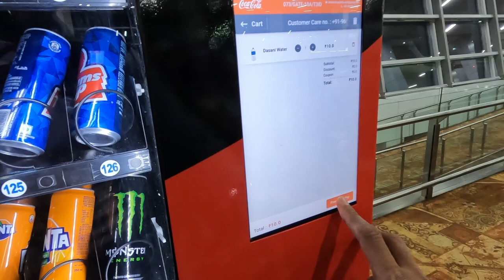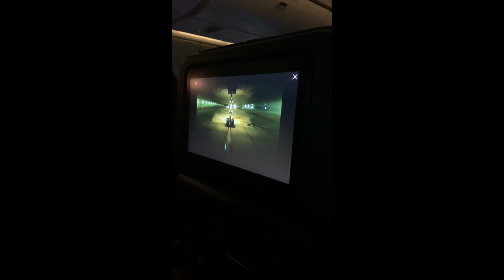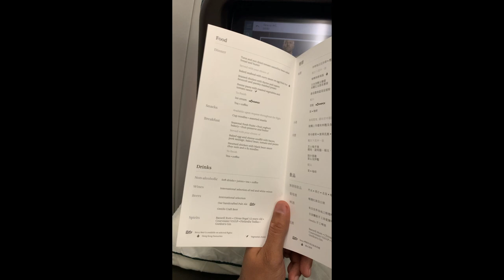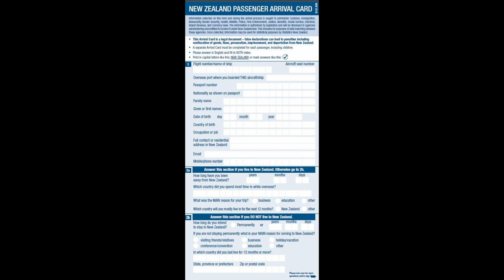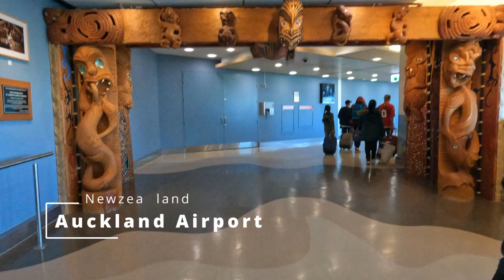Punjab🇮🇳 to New Zealand 🇳🇿✈️Full VLOG Detailed info| Turban Tales 😍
In this Video We will See My Journey From Punjab to Newzealand. This is My first international travel and best Experience i Use Many Hacks at Airport I Access Lounge for free at delhi Airport where i Rest and Enjoy pleanty of Food For Free🙏🏻 Enjoy The Video If you Have Any enquire plz Leave it in Comments 🙏🏻

00:00 Intro
01:30 Reaced Airport
02:30 Free food in Airport
03:40 My First International Flight
05:40 My stay in hong kong